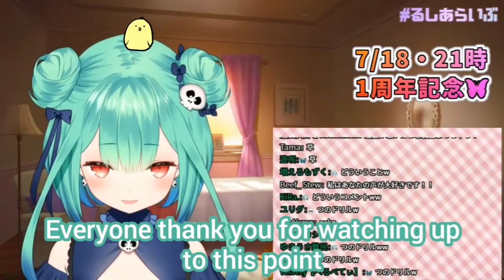【English sub】shigure ui's story about joining two clubs in high school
先生！

I'm not a perfect translator! So if you have a criticism please leave it in the comments! Thank you so much! Your support means a lot to me!